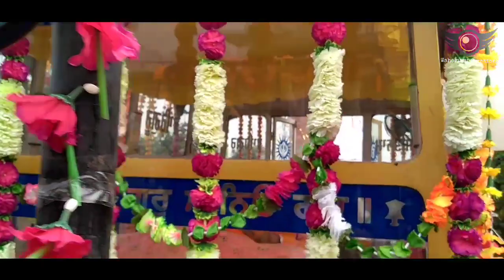Highlights।Nagar Kirtan।Chotian । ਨਗਰ ਕੀਰਤਨ।ਪਿੰਡ ਚੋਟੀਆਂ। Latest Nagar Kirtan Highlights 2021।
Location - Chotian, Punjab
Event - Nagar kirtan
Date - 3 Jan 2021
Shoot by - Khush Chotian
Producer - Waheguru Creations
Device - Realme 5
Background sound - Dhadhriawaale

Hello everyone ,
     Welcome to @waheguru_creations_01. We are back with our next Project . We hope that  you will love it and share it as you can .